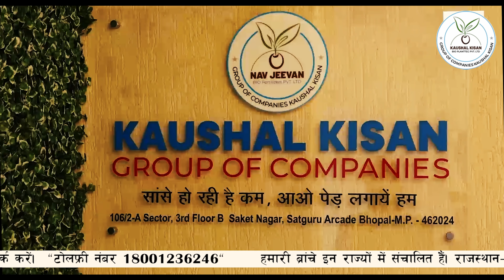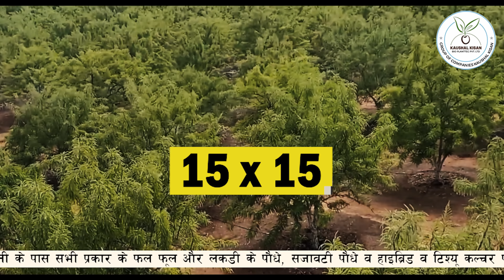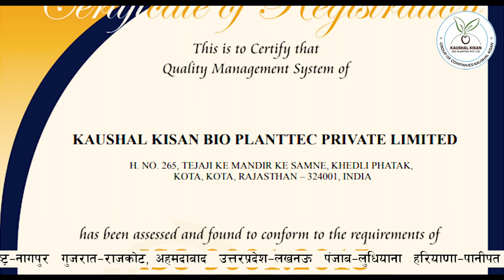Amla Plant, आंवले की खेती की जानकारी, आंवला का पौधा, आंवले की खेती कैसे करें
Saans Ho Rahi Hai Kam Aao Ped Lagaye Hum

Amla Plant is a subtropical plant and prefers dry climate. It is a hardy plant and can be grown in variable soil conditions. The crop can tolerate salinity and alkalinity.